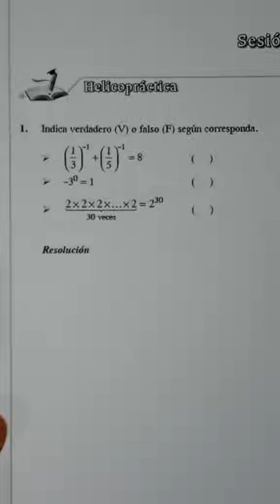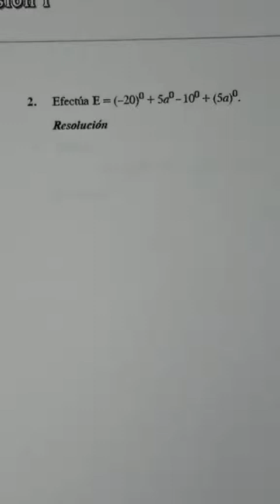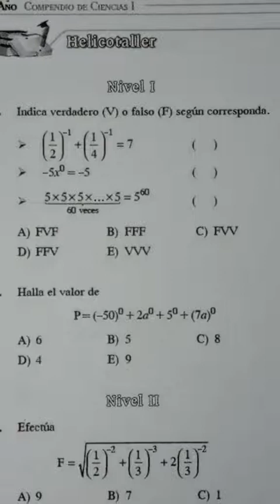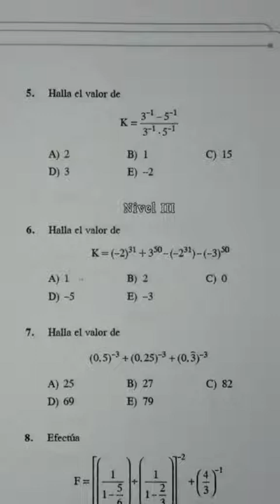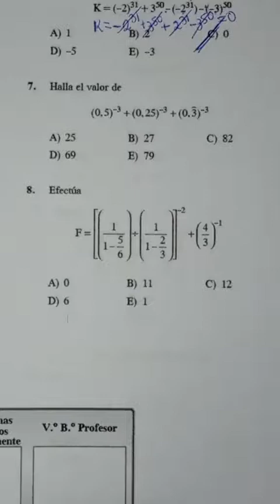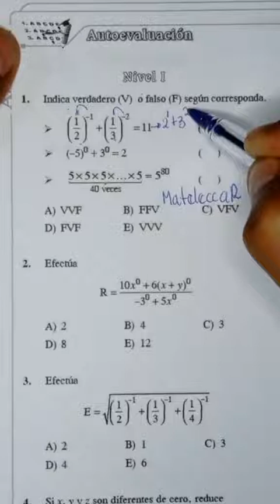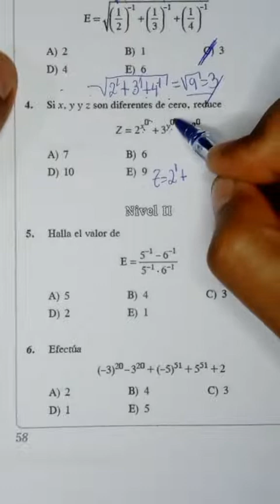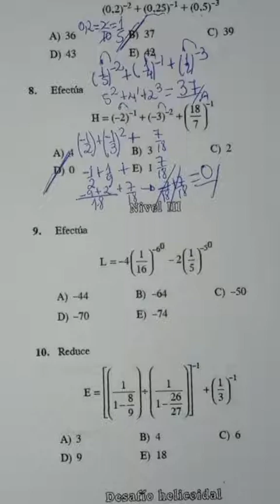Álgebra - 2° Secundaria - Saco Oliveros (1° Parte)